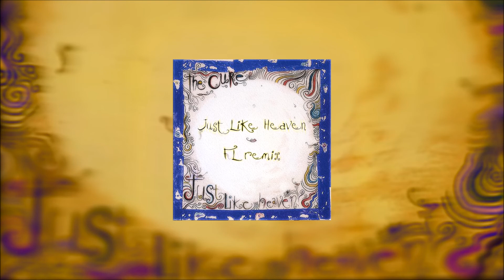The Cure - Just Like Heaven (remix)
This is a remix of "Just Like Heaven" by The Cure that I've made with FL Studio. No samples from the original mix were used other than the studio acapella.

Written by – Williams, Tolhurst, Thompson, Smith, Gallup